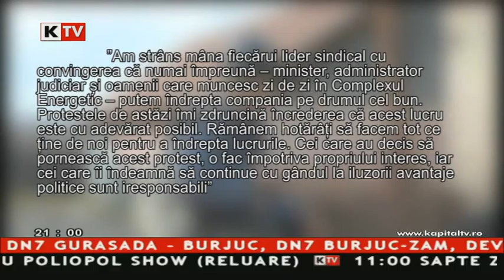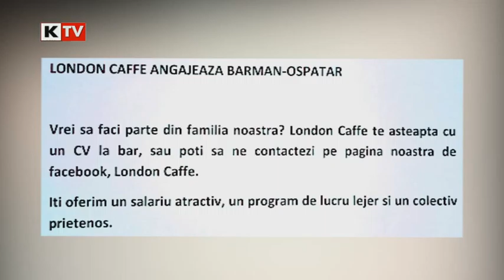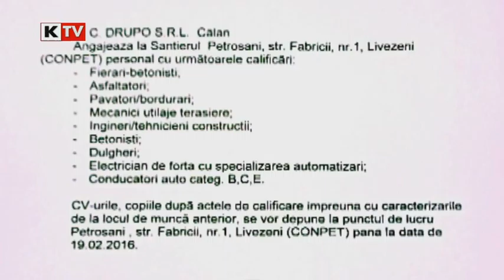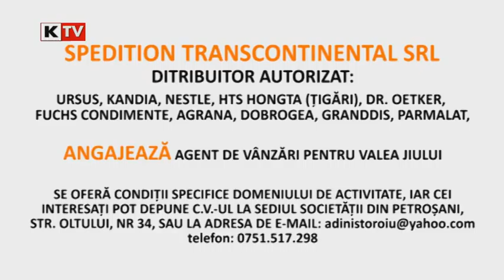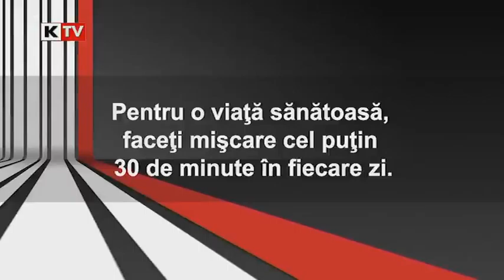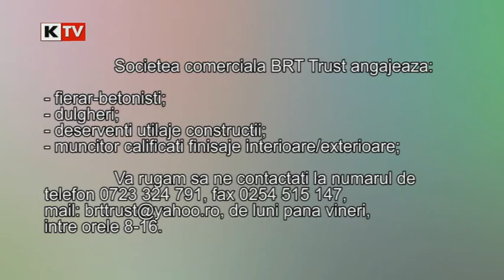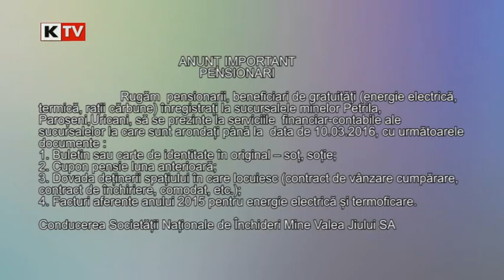Sergiu Poliopol Show - 23 februarie 2016